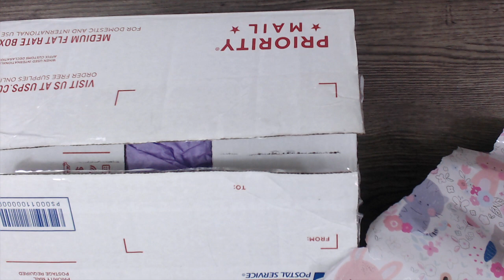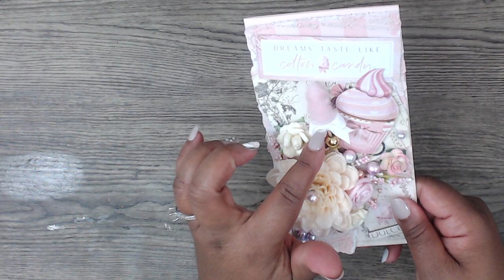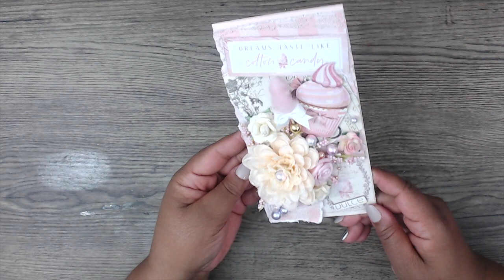SWEET SHABBY RAK FROM WANDY'S SWEETS !!! CHECK HER OUT!!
Where I get the Art Glitter Glue:

TINY Tip Glue Bottles:

12 X 12 CLEAR BAGS:

6X6 CLEAR BAGS:

3X5 CLEAR BAGS:

PIZZA BOXES:

TINY SAMPLE SPRAY BOTTLES: